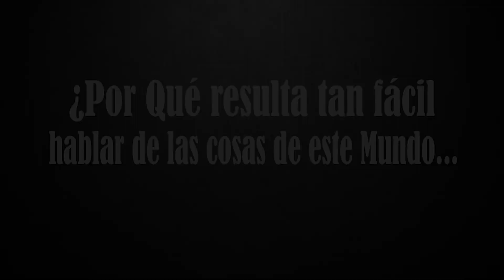PROMOCIONAL J.A CONECTADOS ACSCH